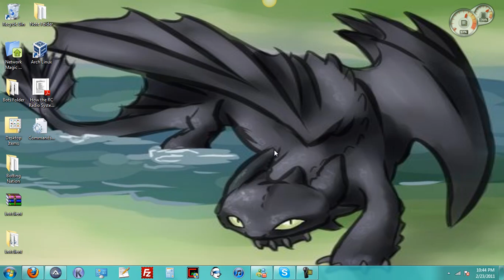AutoIt Tutorials Introduction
Want a tutorial made or wanna see my others?

It's Decahfil3d! I'm back! So guys, this channel will be used for AutoIt Tutorials.